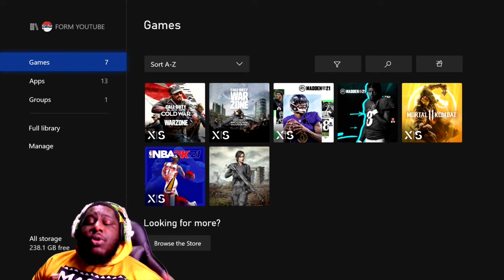IF I RAGE I CONCEDE...I CHALLENGE @Blackreign4 TO DO THE RAGE/COMPLAIN CHALLENGE!!